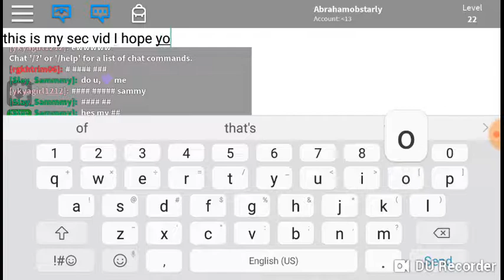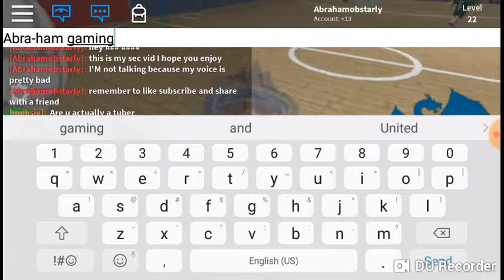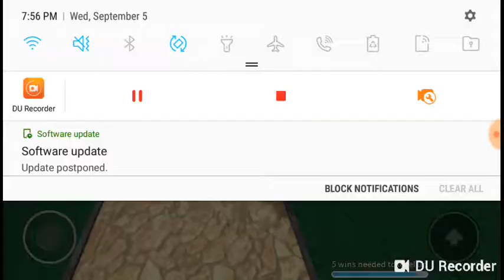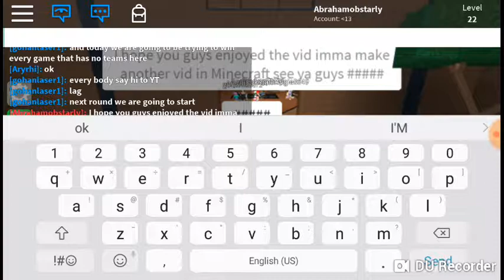My second vid 😃(roblox)